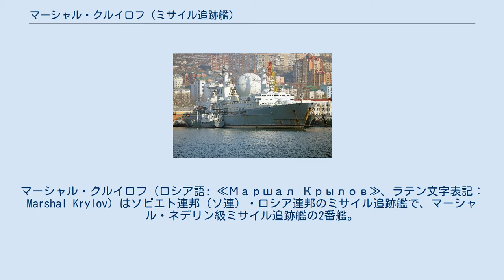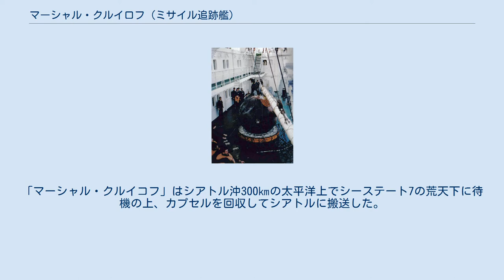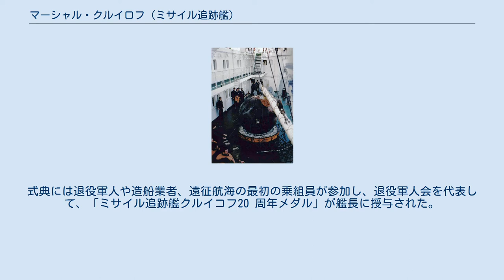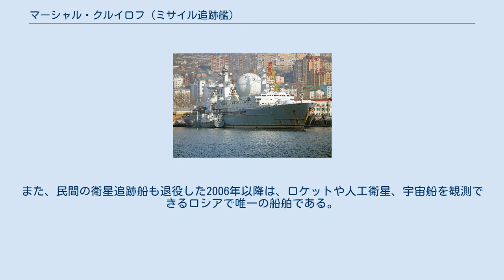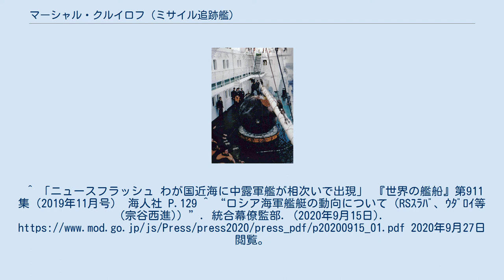マーシャル・クルイロフ (ミサイル追跡艦)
ソ連・ロシア海軍の艦船
マーシャル・クルイロフ（ロシア語: ≪Маршал Крылов≫、ラテン文字表記：Marshal Krylov）はソビエト連邦（ソ連）・ロシア連邦のミサイル追跡艦で、マーシャル・ネデリン級ミサイル追跡艦の2番艦。
計画名は1914.1計画で、暗号名は「ザディアーク」（ロシア語：Зодиак、ラテン文字表記：Zodiak、「黄道帯」の意）。
艦名の「マーシャル（ロシア語：Маршал、ラテン文字表記：Marshal）」は「元帥」の意味で、その名の通りソ連邦元帥であるニコライ・クルイロフの名前から艦名が採られた。
艦内の資料室には、クルイロフの写真や文書、私物が展示されている。
 ソ連閣僚会議の命令により「マーシャル・クルイロフ」と命名された本艦は、1番艦「マーシャル・ネデリン」の改良型として、バルスドプロク中央設計局の主任設計士ドミトリー・ソコロフの指示の下で設計された。
 1982年7月24日にアドミラルティ造船所で起工された。
「マーシャル・クルイロフ」は1987年7月24日に進水し、進水式ではクルイロフの孫娘であるマリーナ・クリロヴァが艦の命名者となった。
進水式で割られたシャンパンの瓶は、艦の護符として現在も艦内で展示されている。
 1989年7月9日、「マーシャル・クルイロフ」は竣工し初代艦長にユーリ・ミハイロヴィチ・ピルニャック二等艦長、および測定施設長にアナトリー・グリゴリエビッチ・ポベレズニー三等艦長が就任した。
1990年2月23日、「マーシャル・クルイロフ」は就役しソビエト海軍旗が掲揚された。
 回収されたスペースフライト・ヨーロッパ・アメリカ500のカプセル（1992年11月22日） 「マーシャル・クルイコフ」は任地である沿海地方に向かったが、当時のソ連船舶が沿海地方に向かうのに用いていた北海航路ではなく、スエズ運河を通過して沿海地方に向かった。
1990年7月9日、「マーシャル・クルイロフ」は定係港で閉鎖都市であるペトロパブロフスク・カムチャツキー50（現・ヴィリュチンスク）に到着し、クラシェニンニコフ湾に停泊した。
 1992年、「マーシャル・クルイコフ」はプレセツク宇宙基地から打ち上げられた民間宇宙飛行の試験機「スペースフライト・ヨーロッパ・アメリカ500」のカプセルを回収する任務にあたった。
「マーシャル・クルイコフ」はシアトル沖300㎞の太平洋上でシーステート7の荒天下に待機の上、カプセルを回収してシアトルに搬送した。
この時の航行は、本級に外国人が乗り込んだ唯一の航海である。
 2004年、「マーシャル・クルイコフ」は、RT-2PM（SS-25）の最大射程発射実験に参加し、弾頭の監視測定に従事した。
 2010年4月24日、サンクトペテルブルクの記念艦「アヴローラ」で、「マーシャル・クルイコフ」就役20 周年を祝う式典が開催された。
式典には退役軍人や造船業者、遠征航海の最初の乗組員が参加し、退役軍人会を代表して、「ミサイル追跡艦クルイコフ20 周年メダル」が艦長に授与された。
 2011年8月27日には、ボレイ型原子力潜水艦「ユーリイ・ドルゴルーキイ」から発射されたR-30（SS-N-30）の所定地点への弾着を監視した。
 2012年10月、「マーシャル・クルイコフ」はウラジオストクのダルザヴォート造船所で入渠の修理を完了し、太平洋艦隊の原子力潜水艦によるICBMの発射と、ロシア北東部でのミサイル艇による発射演習に関する測定を実施して、11月1日に母港に戻った。
この2 週間の航海は、太平洋で約2,000 哩に及んだ。
 2013年、「マーシャル・クルイロフ」の乗組員は戦勝記念日 (5月9日)、太平洋艦隊創立282周年、ゲンナジー・ネヴェリスコイ提督生誕200周年の記念イベントに合わせて艦内を公開した。
艦長である一等艦長イゴール・シャリーナは、招待客を艦内を案内して、測定・通信設備の修復計画を発表した。
 改装中の「マーシャル・クルイロフ」（2015年2月15日） 2014年10月8日、「マーシャル・クルイロフ」は修復と近代化改装のためにヴィリュチンスクを出港し、10月17日にはダルザヴォート造船所に到着した。
入渠して改修作業が行われ、推進機構や機器の再装備を行い、耐用年数の延長と集中利用の機能強化を図った。
特に、宇宙船の追跡や測定、通信のための機器を更新して、新たに設置されたボストチヌイ宇宙基地の機能を利用できることが期...